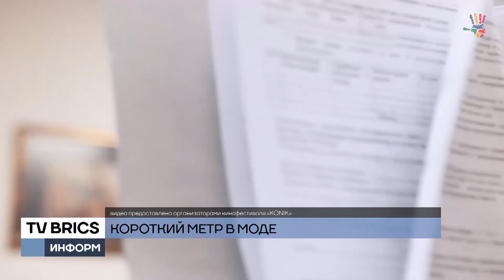Фестиваль «киноминиатюр» «KONIK»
Если знание языков не самая сильная сторона персонажей этих фильмов, у них есть другое оружие. С его помощью они борются за звание сильнейшей короткометражки в России. Самый старый фестиваль так называемых «киноминиатюр» «KONIK» в этом году принял больше 40-ка заявок от начинающих и уже зарекомендовавших себя режиссеров.

Миниатюры восходят на пьедестал и в Голливуде, и в Азии. Стремительно развивающийся кинематограф Китая тоже берет крен в сторону короткого метра. Мировой тренд – не просто мода, а необходимость, продиктованная временем. Ведь найти в загруженном графике 15-20 минут на просмотр фильма куда проще, чем 3 часа – на просмотр блокбастера.